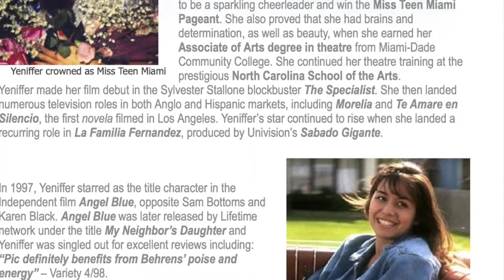Yeniffer Behrens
Hispanic Lifestyle spoke with actress, producer Yeniffer Behrens. Our interview took place in the heart of entertainment industry, Hollywood California.